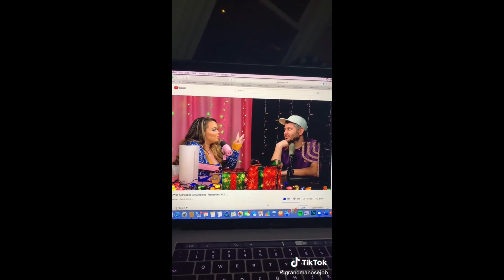THE FRENEMIES PODCAST BEING ICONIC FOR 3 MINUTES (TIK TOK EDITION)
Leave suggestions for compilations down below ⬇️⬇️⬇️